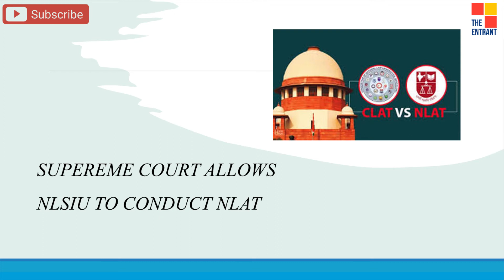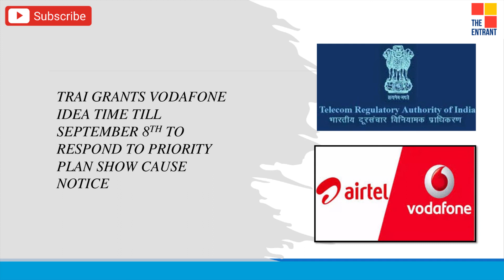Weekly Legal Highlights - Episode 4 | Amazon & Flipkart to pay fine for Excessive Plastic Use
Back to you….with a new episode of the legal updates of India this week covering legal highlights from Monday to Saturday.

This video is created in collaboration with Law Times Journal a one-stop destination to legal fraternity providing free material including latest updates to the law students and professionals.

The present video covers the following legal highlights:
1. Delhi High Court to continue with restricted physical hearings.
2. The National Green Tribunal (NGT) has directed the Central Pollution Control Board (CPCB) to conduct environmental audit and recover fine from Amazon and Flip kart for violation of environmental norms.
3. The Kerala High Court has sought response from the Central Government about the bank’ plea seeking permission to continue SARFAESI proceedings with respect to loan accounts which were declared as NPA prior to the declaration of lockdown.
4. A parliamentary panel has recommended continuation of virtual courts in certain categories of cases like appeals and final hearings with the consent of the parties involved even after the Covid-19 pandemic.
5. The Supreme Court on 11th September, allowed the National Law School India University (NLSIU), Bengaluru, to conduct its National Law Admission Test (NLAT) 2020.
6. The Kerala High Court comprising directed the state and Central Governments to finalize socio-economic caste survey to revamp the reservation quota at the earliest.
7. The Gujarat High Court has notified that its earlier decision to start physical functioning of the court from September 14, 2020, has been altered and that physical courts will now commence only from September 16, 2020.
8. The U.K. court hearing the extradition case of Nirav Modi on Monday reviewed a recently-shot video of Mumbai’s Arthur Road Jail where the fugitive diamantaire is to be held if he is extradited to face the fraud and money laundering charges brought by the Indian government.
9. SC asks states to give detailed report on measures taken for the elderly within the pandemic.
10. The telecom regulator has granted additional time till September 8th, 2020 to Vodafone Idea Ltd. to reply to its show-cause notice on priority plan after the carrier sought more time to respond.